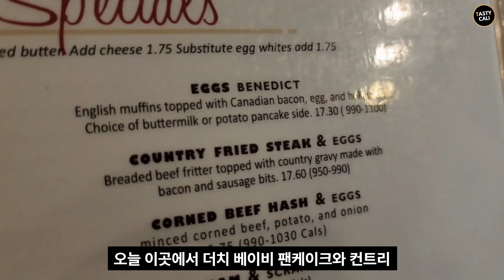[LA] 남부 캘리포니아에서 팬케이크 먹고 싶을 땐?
캘리포니아 여행하면서 팬케이크가 먹고 싶을 때. 오리지널 팬케이크 하우스에 들려보세요. 한국에도 있는 브랜드, 미국 팬케이스 오리지널하우스랑 맛을 비교해보시는 것도 좋겠습니다.